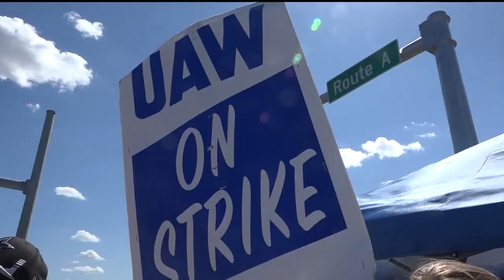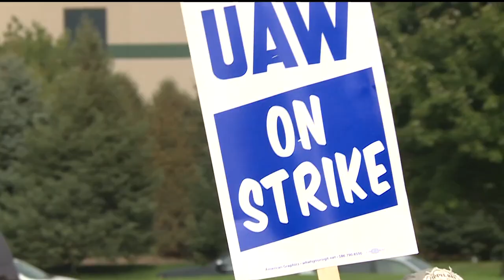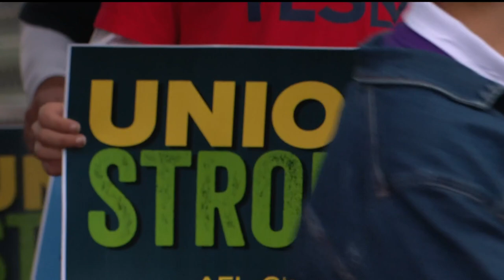How the auto workers strike could affect consumers and car repairs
Auto experts say consumers could see longer wait times and higher prices for repair work as dealerships work harder to find parts.